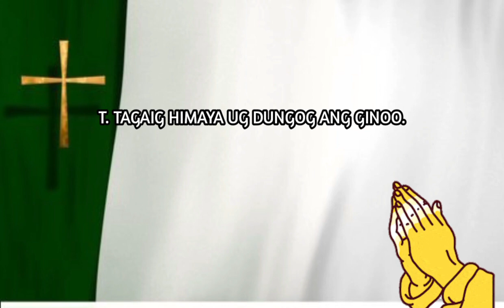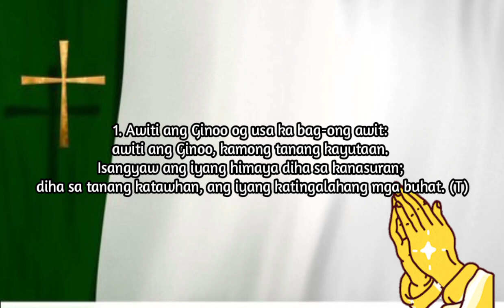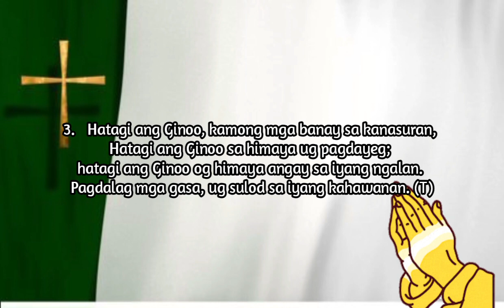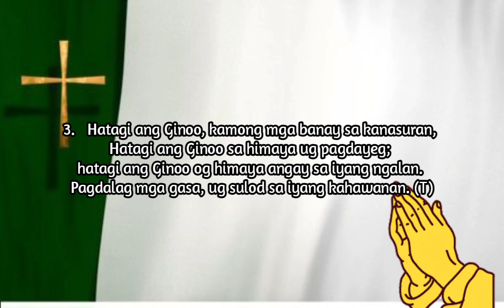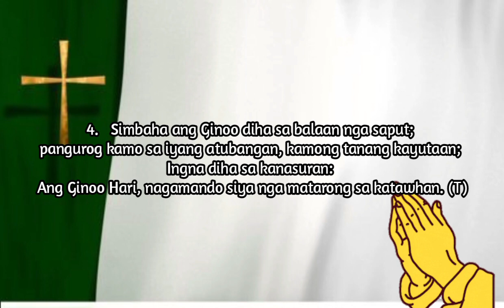𝗦𝗔𝗟𝗠𝗢 𝟵𝟲: 𝗧𝗔𝗚𝗔𝗜𝗚 𝗛𝗜𝗠𝗔𝗬𝗔 𝗨𝗚 𝗗𝗨𝗡𝗚𝗢𝗚 𝗔𝗡𝗚 𝗚𝗜𝗡𝗢𝗢.| 𝗢𝗰𝘁𝗼𝗯𝗲𝗿 𝟮𝟮, 𝟮𝟬𝟮𝟯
SALMO RESPONSORYO 96:1, 3, 4-5, 7-8, 9-10
Ikakawhaan ug Siyam nga Domingo sa Ordinaryong Panahon
 World Mission Sunday

CHORDS:
       Dm         Gm        A           A7
T. TAGAIG HIMAYA UG DUNGOG ANG
     Dm
 GINOO.

Berses:
Gm            Dm
A                Dm
Gm            Dm
Bb              A - A7